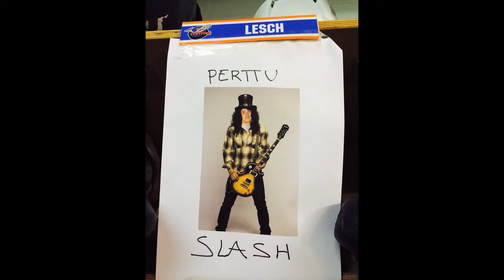Lohi-TV: Viikkomakasiini 7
Uusimmassa Lohi-TV:n viikkomakasiinissa haastattelussa hyökkääjä Perttu Lesch.